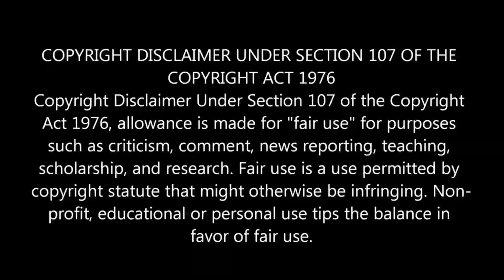இந்தியாவில் கிடைத்த பெரிய புதையல் கோடிகளில் புரளபோகும் இந்தியா! |அடச்சீ!!சீனா மறைத்த பயங்கர உண்மை!